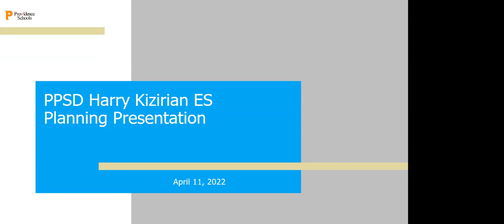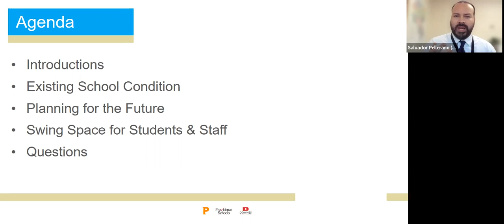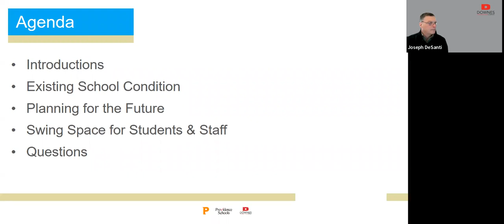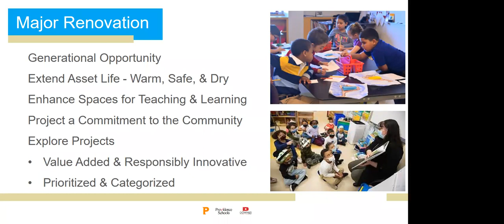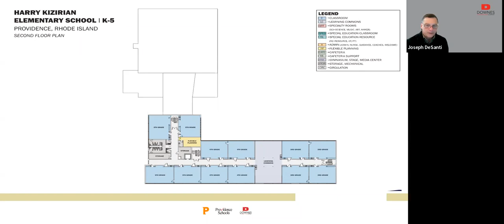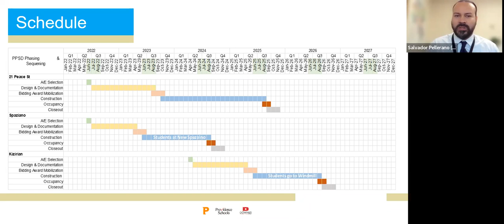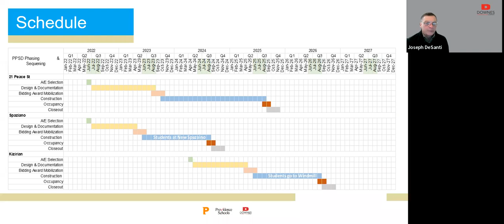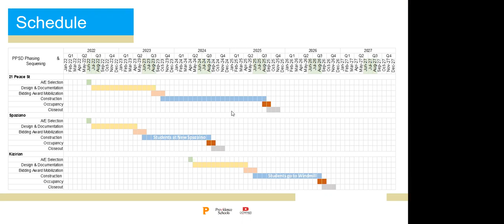Kizirian Elementary - School Improvement Forum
Zoom forum: April 11, 2022